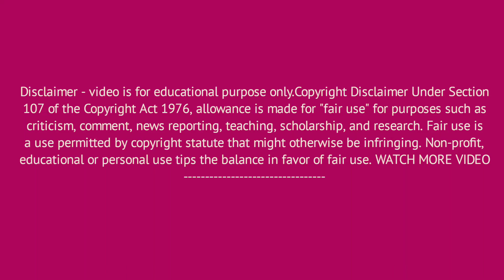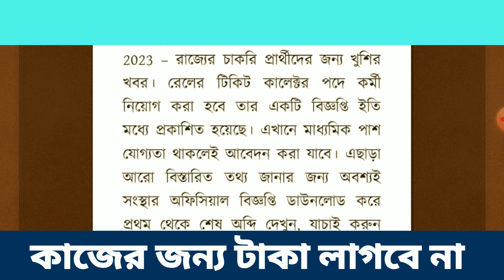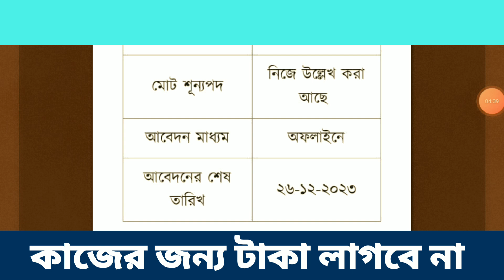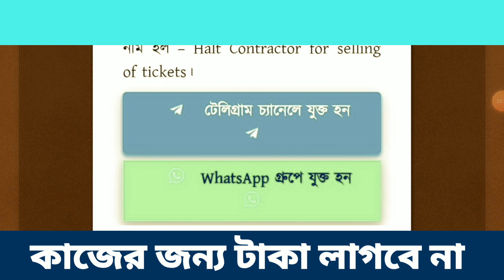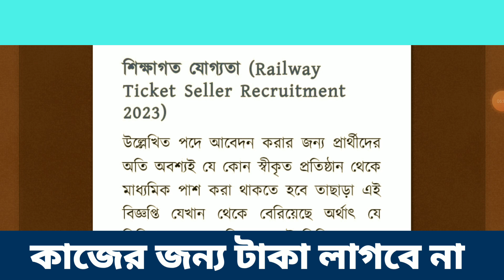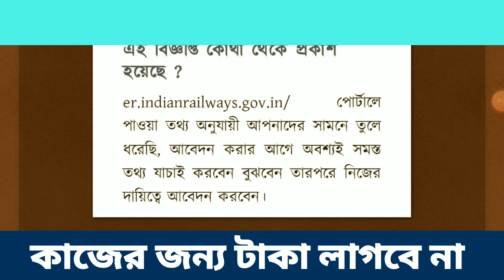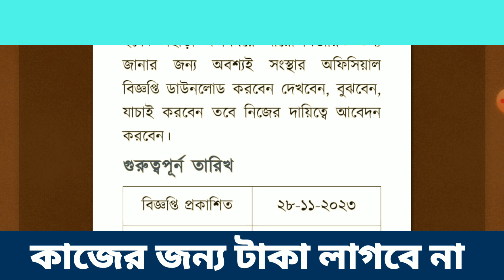রেলে টিকিট কালেক্টর নিয়োগ প্রতিটি স্টেশনে চাকরি || নিজের এলাকায় কাজ || Job In Kolkata || Job In WB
🔥🚀 Queries 🔥🚀

Senco Gold Job Vacancy
Job News Today
Job Now Kolkata
Kolkata Job Vacancy 2023
WB Job
Jon News Today
Job News
Job News Today
Packing Job News
wb job
Job Vacancy

Thanks & Regards
Subhajit Biswas